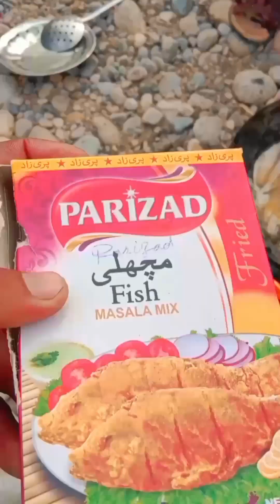Fishing vlog in village